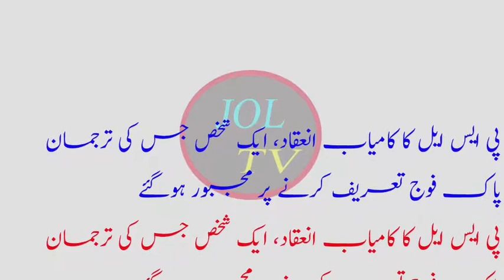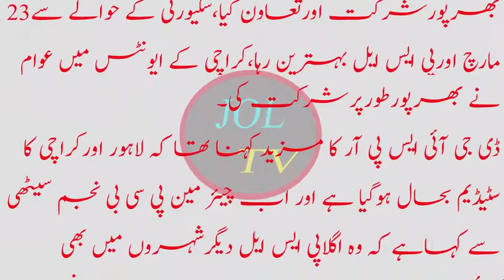PSL kI kamyabi ka sara cradet is shaks ko jata hai Terjemaan pak army na kis ka naam liya janiya